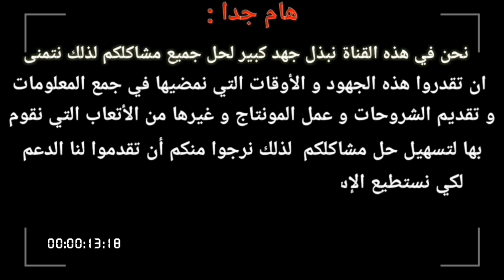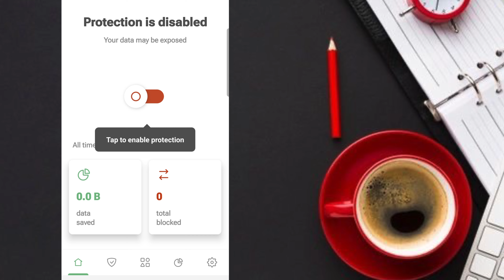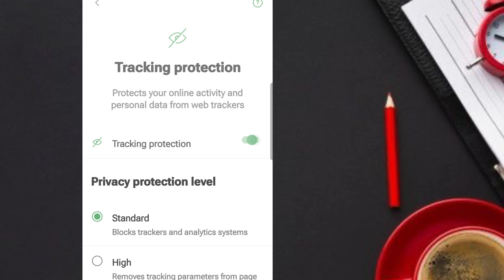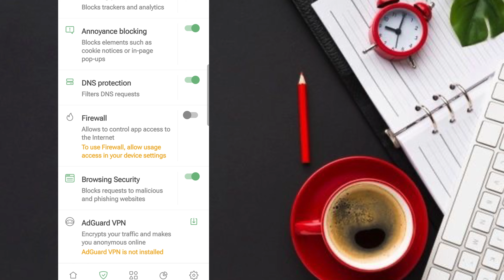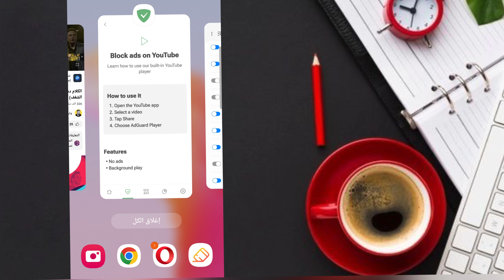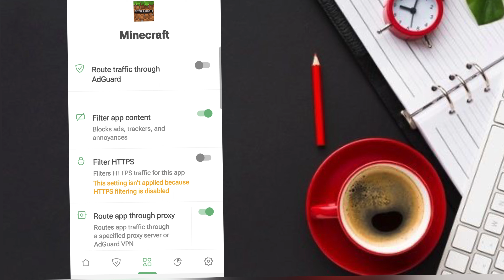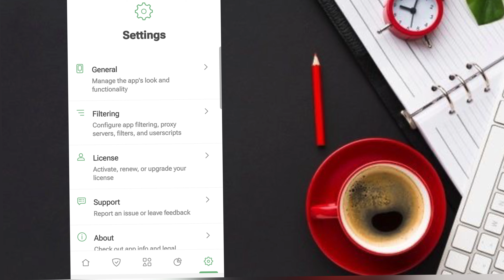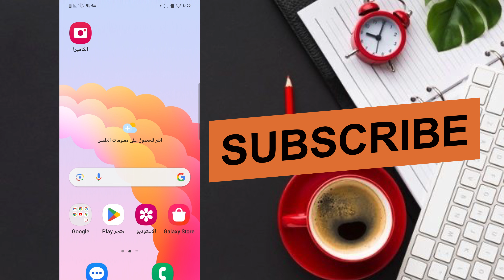طريقة ايقاف الاعلانات للتطبيقات الاندرويد باكملها || تخلص من الاعلانات || ازالة الاعلانات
طريقة ايقاف الاعلانات للتطبيقات الاندرويد باكملها ازالة الاعلانات المزعجة تخلص من الاعلانات ازالة الاعلانات بدون روت حجب الإعلانات في الأندرويد منع ضهور الإعلانات طريقة حجب جميع الاعلانات المزعجة الاعلانات المزعجة ازالة الاعلانات المزعجة في هواتف الأندرويد منع ظهور الاعلانات في الاندرويد منع الاعلانات من الهاتف إعلانات مزعجة مشكلة ظهور الاعلانات تطبيق منع وحظر الإعلانات على اندرويد مشكلة الاعلانات منع ظهور الاعلانات ازالة الإعلانات المزعجة.
  # لطلبات الدعايا والاعلان والتواصل عبر هذه الوسائل #